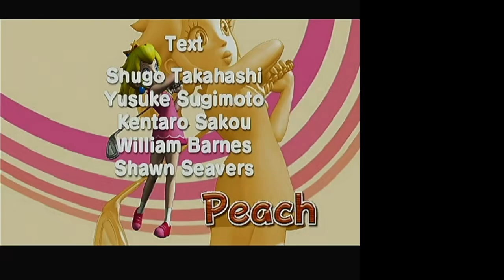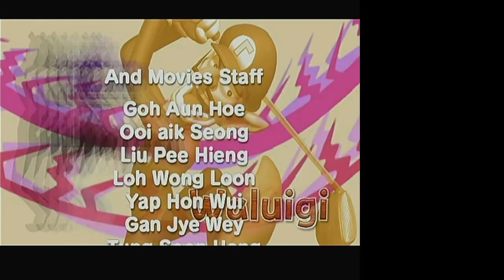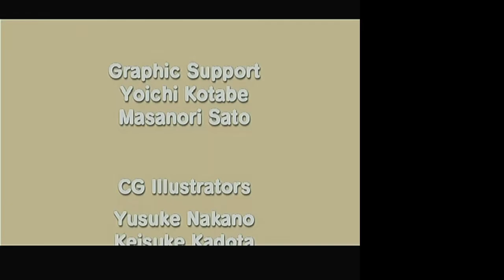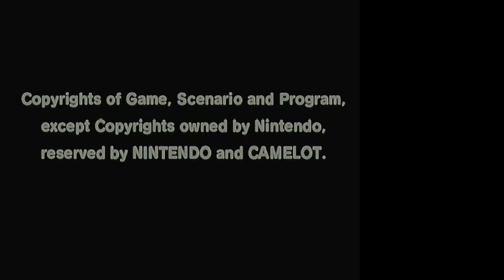Mario Golf: Toadstool Tour (GC) Mario: Bowser Star Championship Gold [ALL THE GRINDING 1579.0036]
Support the series by becoming a member:
ALL THE MARIOS game 177